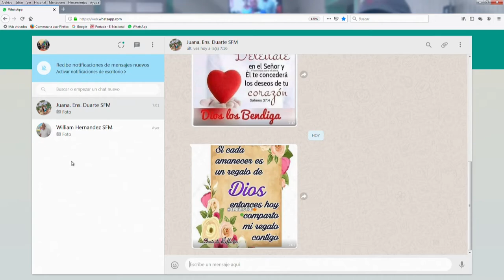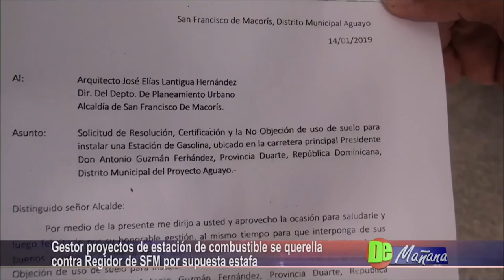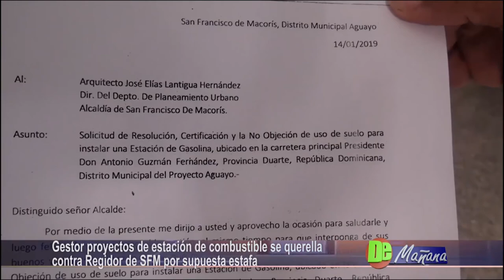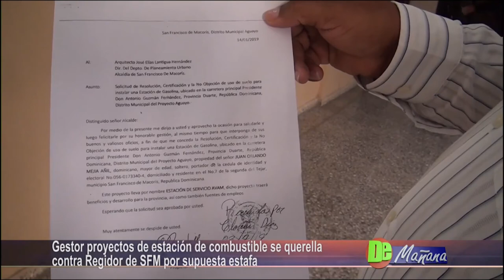De Mañana Jueves 15-08-2019